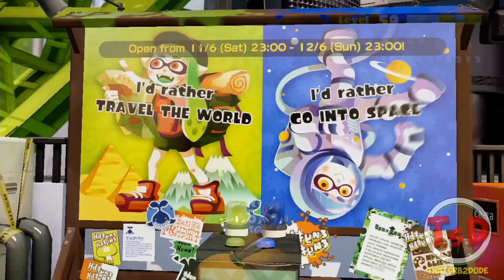Splatoon Multiplayer - Tearing It Up W/ Zink Mini Splatling! (Pre-Stress on a Solid Weapon!)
Some people especially in my streams consider me as a "Professional" at Splatoon. So I figured why not make a series showing off my skills using every weapon in the game! Today we are going to be using the love / hate weapons in the game known as the Zink Mini Splatling! ;)

Make sure you leave your suggestion in the comments of what weapon I should use next!

Nintendo Network ID for Wii U: ThatSrb2DUDE

If your new:

Hello and welcome I'm ThatSrb2DUDE and I make gaming videos of Sonic and Splatoon. I usually post videos of Sonic fangames & high level Splatoon gameplay videos.